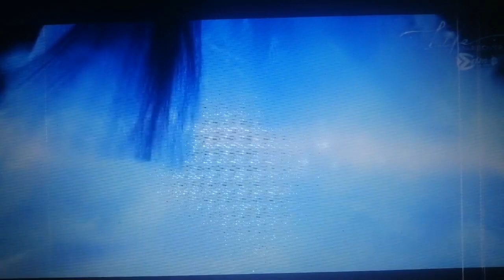new Barbie cartoon episoade 1 # shorts (2)